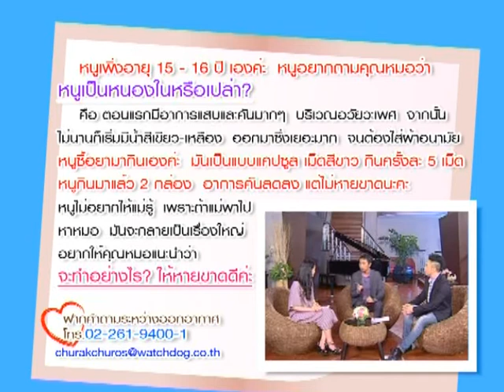ไม่กล้าบอกแม่ หนูเป็นหนองใน? - ชูรักชูรส ep 535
หนูเป็นหนองใน? ไม่กล้าบอกแม่
ติวรักเต็มร้อย : นพ.วัชระ พุ่มประดิษฐ์/อายุรแพทย์ สาขาโรคติดเชื้อ

รายการชูรักชูรส ตอนที่ 535 ออกอากาศ 3 พฤษภาคม 2555